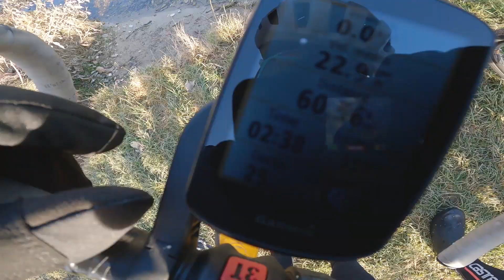BRENTA GRAVEL TOUR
Giro in bici gravel sulla Ciclovia del Brenta. Partenza da Montecchio Maggiore. Passaggi a Vicenza centro, sulla Pista Ciclabile Ostiglia-Treviso e sulla Ciclabile del Brenta. Il percorso è interamente pianeggiante e si pedala tra le provincie di Vicenza e Padova. Oltre alla Ciclopista del Brenta si costeggia, su percorsi sterrati, il Tesina, il Bacchiglione e il Retrone. Più del 60% della gravellata è su piste ciclabili/percorsi ciclabili, in parte asfaltati e in parte sterrati.

Brenta Gravel Tour è la seconda di una serie di gravellate che abbiamo tracciato e che vi raccontiamo qui su YouTube. Qui sul nostro canale trovate una playlist che chiamiamo Winter Gravel Tours dove raggruppiamo tutti questi itinerari adatti ad essere percorsi in gravel in questi mesi freddi. Gli ingredienti per considerarsi Winter Gravel Tour sono: 100km circa belli scorrevoli, salite brevi, più ghiaia e sole possibile. La partenza sarà sempre da Vicenza e ci si dirigerà un pò verso tutti i punti cardinali.

Questo percorso cicloturistico di 119km e 300 metri di dislivello è indicato a tutti. Ideale da percorrere nella stagione invernale. La bicicletta adatta è una gravel bike in quanto sono presenti dei percorsi ciclabili in ghiaia/terra battuta. Ecco la traccia

Abbiamo percorso questa gravellata con le nostre gravel bike 3T Exploro Race con single speed Shimano GRX 40T e 11-42, pneumatici Specialized Pathfinder tubeless da 38mm, borraccia Jet Elite Cycling da 550ml, portaoggetti Takuin Elite Cycling e borse da bikepacking di Miss Grape.

0:00 Vicenza
1:03 Ciclabile Ostiglia-Treviso
3:37 Itinerario del Brenta
9:39 Stradella dei Vegri
10:31 percorso risorgiva del Tergola
10:57 argine fiume Tesina
13:13 Vicenza

ATTREZZATURA:
- 3T Bike Exploro Race GRX 1X
- Kit Gravellata by Miss Grape
- maglia Supergiara Gravellata by Sportful
- bib Sportful Supergiara Bibshort
- calzini Sportful Matchy Socks
- completo invernale Castelli Cycling
- scarpe Fizik Terra Powerstrap X4
- casco Met Helmets Allroad
- sella Fizik Terra Argo X3
- nastro manubrio Fizik Terra Bondcush 3mm tacky
- borraccia Elite Cycling Jet 550ml
- portaborraccia Elite Cycling Prism
- porta oggetti Elite Cycling Takuin 550
- tenda Ferrino Tent Set
- saccoletto Ferrino Lightec SM 850
- materassino Ferrino Air-Lite
- luce anteriore Ravemen PR 1600
- luce anteriore Ravemen LR 500 S
- luce posteriore Ravemen TR 50
- cover smartphone e bag Eevye
- fornello Jetboil Zip
- cartuccia gas Decathlon
- piumino comprimibile Forclaz Decathlon

ATTREZZATURA FOTO E VIDEO:
- Chesty GoPro
- Drone DJI Mini 2
- Sony RX 100 Mark III
- Sony VCTSGR1

Registriamo le gravellate con Garmin Edge 830.

Montiamo i video con Adobe Premiere Pro.